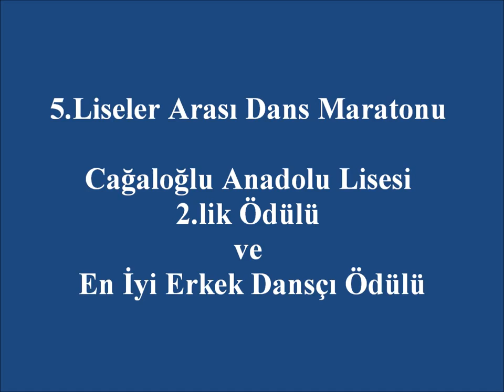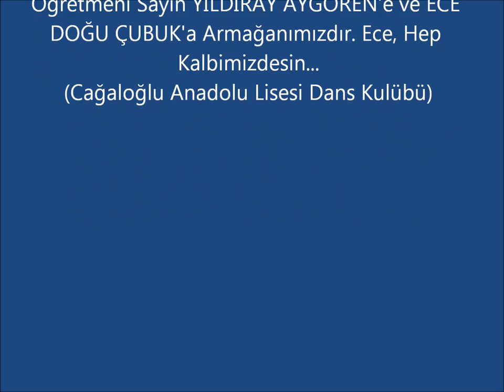5.Liseler Arası Dans Maratonu 2.si Cağaloğlu Anadolu Lisesi ve En İyi Erkek Dansçı Ödülü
5.Liseler Arası Dans Maratonu 2.lik Ödülü ve En İyi Erkek Dansçı Ödülü...
Cağaloğlu Anadolu Lisesi Beden Eğitimi Öğretmeni Sayın YILDIRAY AYGÖREN'e ve ECE DOĞU ÇUBUK'a Armağanımızdır. Ece, Hep Kalbimizdesin...
(Cağaloğlu Anadolu Lisesi Dans Kulübü)